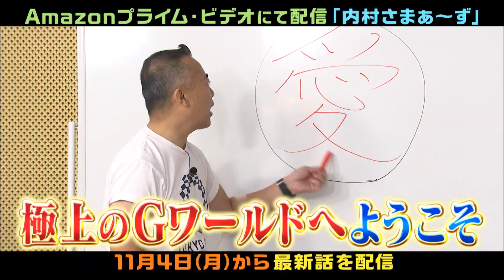【予告編＆未公開映像】#327『今こそゴルゴ松本に1日付き合ってあげて欲しいレッドの吉田!!』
今回はTIMが約1年半ぶりに登場！男・ゴルゴ松本は今何にハマり、何を極め、そして何にたどり着いたのか！歳を重ねるごとに開眼していくゴルゴが巻き起こす奇跡の数々！さらに、レッドファン必見！溜めに溜め込んだ一発ギャグを一挙大放出！極まりしゴルゴ松本ワールドをお楽しみに！

出演者：内村光良、さまぁ〜ず、TIM